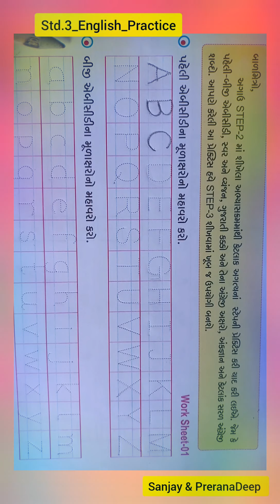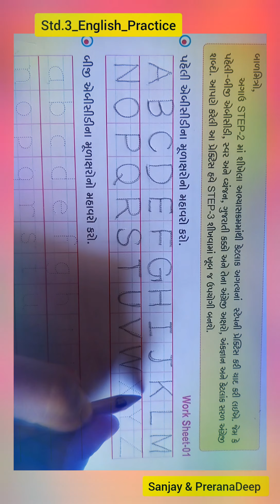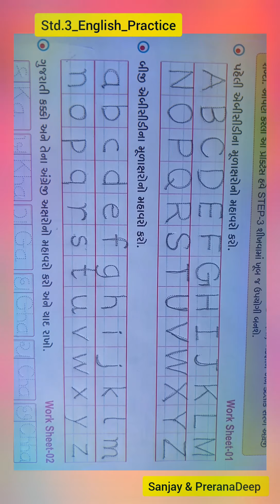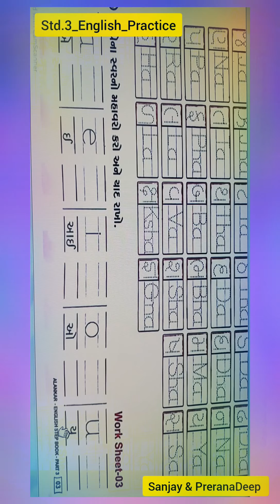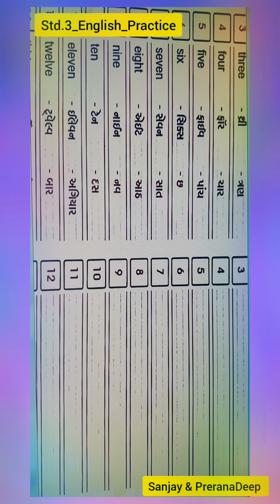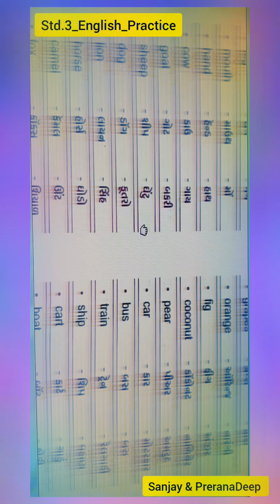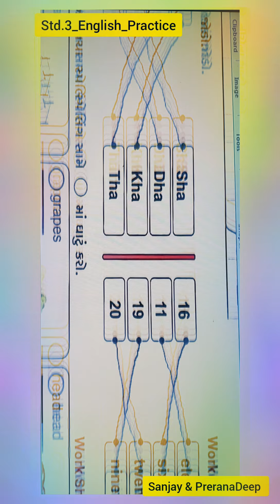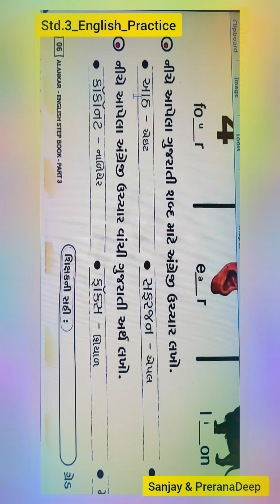Std.3_English_Practice